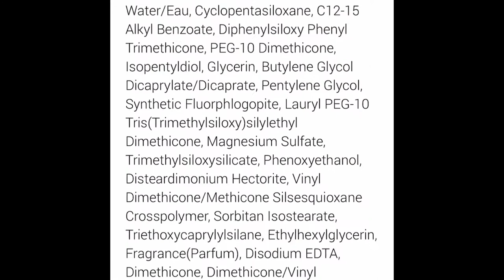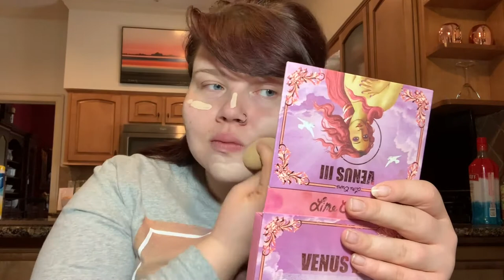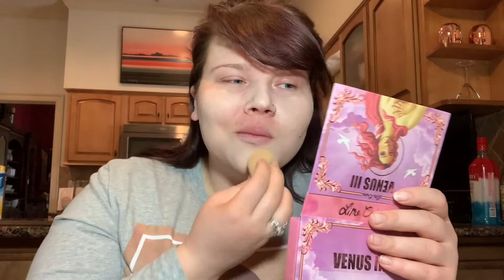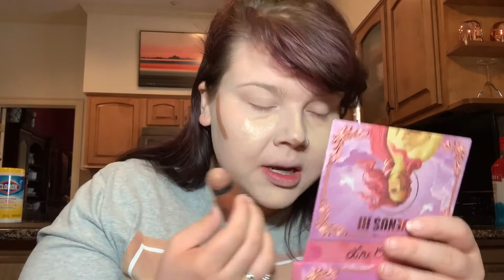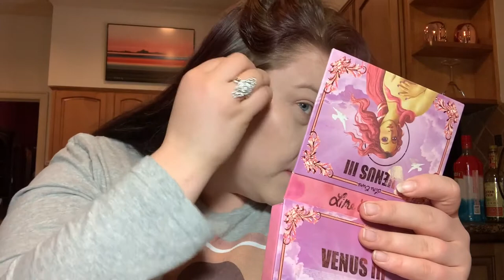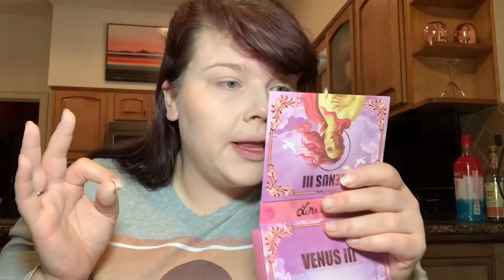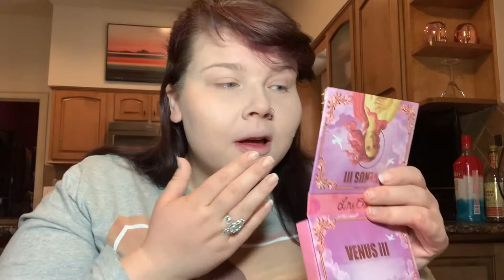WET n WILD - WHAT HAPPENED?! Dewy Foundation review & Demo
Hey Friends!
In today's video we review the new Wet n Wild Dewy Foundation. It was ~interesting~ to say the least. You'll have to see why for yourselves!
I know it's a trying time for everyone right now, but we will get through it! Being at home means a LOT of new videos coming from me! Let me know if there is anything you want to see from me!

Love you all and Stay Healthy!
Amanda